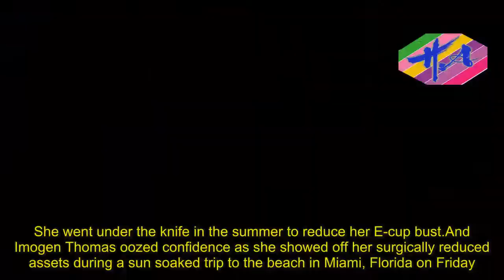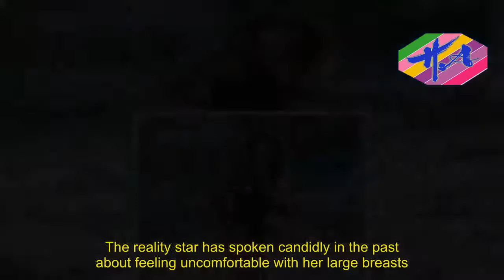Hot Girl - Imogen Thomas flaunts her surgically-reduced assets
She went under the knife in the summer to reduce her E-cup bust.And Imogen Thomas oozed confidence as she showed off her surgically reduced assets during a sun soaked trip to the beach in Miami, Florida on Friday.The 34-year-old former Big Brother star looked stunning in as she frolicked in the white sand, clad in a plunging and figure-hugging black swimsuit, which flaunted her ample cleavage.The front of the swimwear featured a racy lace-up section, which flattered her toned abs and taut midriff, while the high-cut bottom made the most of her tanned and shapely legs.Imogen's caramel flecked brunette tresses were worn in tousled waves while she went for full-on glamour for her beach look, with fluttery lashes, smoky eyeshadow and eyeliner making her sparkling peepers pop.She finished her make-up look with a slick of rose lipstick and a warm dusting of bronzer.Adding a fashionable and sun-conscious edge to her look, she donned a New York Yankees baseball cap.The star was seen striking a pose in the sand before running across the shoreline with a pair of mirrored aviators in hand.Her appearance comes months after she went under the knife to reduce her E-cup chest as she believed her bust to be 'saggy' in August.The reality star has spoken candidly in the past about feeling uncomfortable with her large breasts.Speaking to MailOnline before the operation, Imogen confessed to feeling 'totally body conscious'.She explained: 'It's so hard because I'm naturally a curvy woman, but after having kids and getting older it's hard to maintain your figure.I hate my hips.I hate my boobs, they're too big.' The brunette has two daughters, Ariana, four, and Siera, two, with her city trader partner Adam Horsley who she has been dating since 2011.